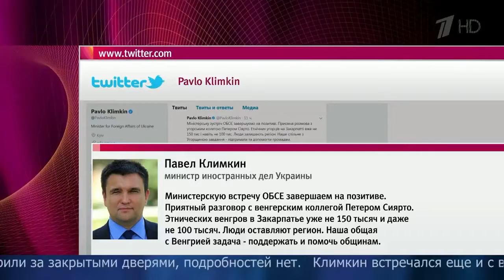В Вене прошли переговоры глав МИД России и США Сергея Лаврова и Рекса Тиллерсона